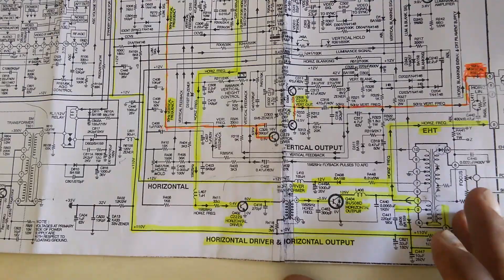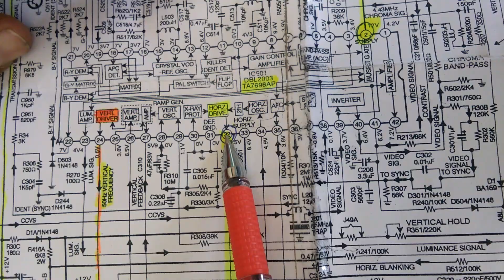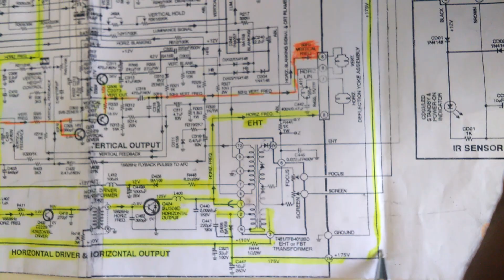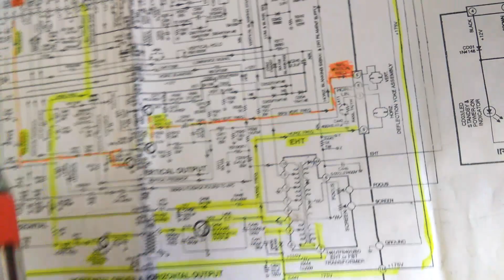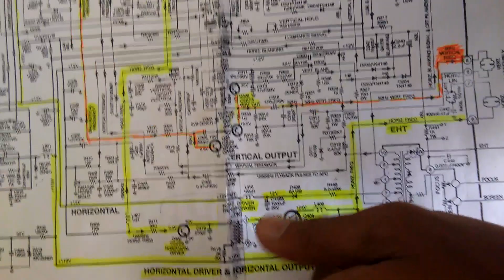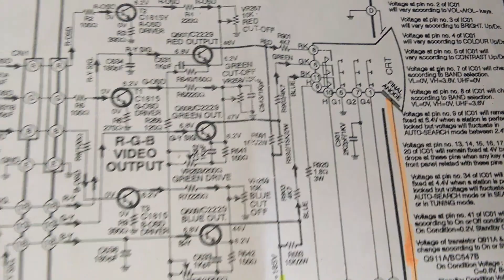ColourTVrepairing (horizontal)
HorizontalStageWorking ofColourTVPart6

Vertical stage lesson 8

Skill practical training at Chopra TV training centre Institute of practical Education. Electronics and mechanical. Www. Chopra training Centre.in